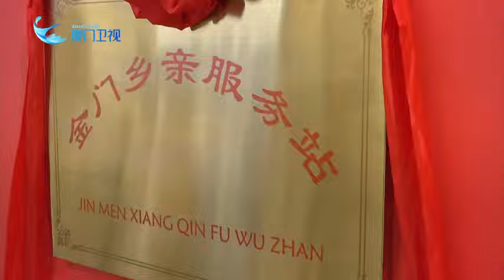【兩岸】融合發展看廈門 （四）：廈金融 親上親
支持廈門與金門加快融合發展，是建設兩岸融合發展示範區的重要內容之一。當前，廈門正全力打造廈金“同城生活圈”，一幅基建聯通、產業共興、待遇共享的同城生活藍圖正徐徐展開。本期《融合發展看廈門》帶您一起來看，廈門如何不斷創新舉措，共創廈金融合新篇。